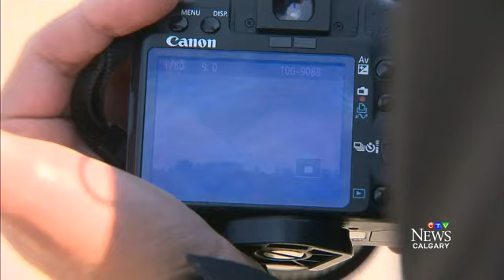Tornado touched down SW of Calgary: Environment Canada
Ina Sidhu reports from Priddis, southwest of Calgary, along the path of Wednesday afternoon's funnel cloud.